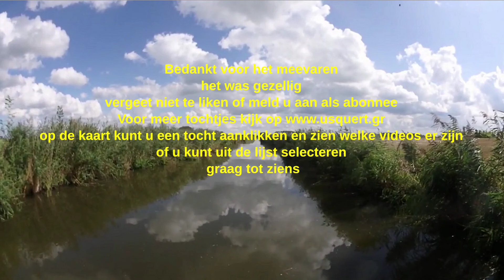Kanaal Veendam Musselkanaal van Oude Pekela naar Musselkanaal 2020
Dit kanaal is het verlengde van het A.G. Wildervanckkanaal en loopt evenwijdig aan het Stadskanaal het loopt aan beide kanten dood op een stuw en gemaal, maar het is dieper dan de kaart aangeeft